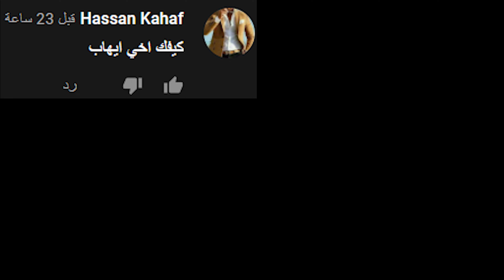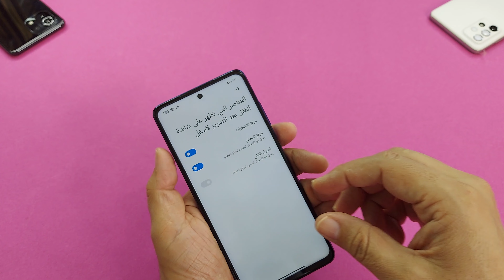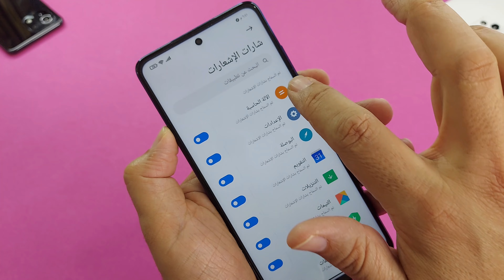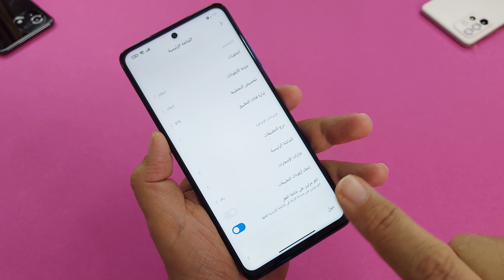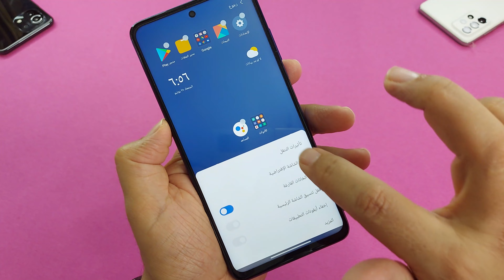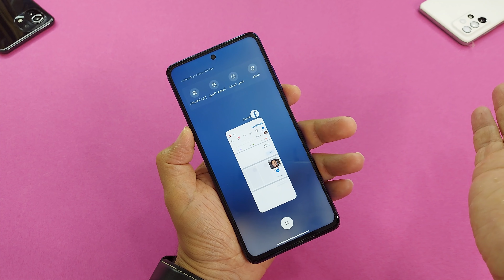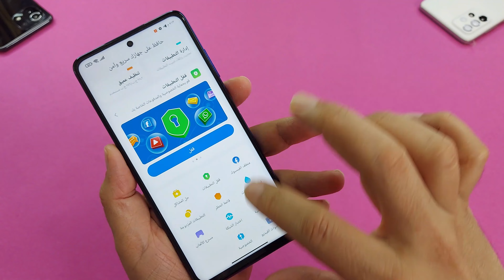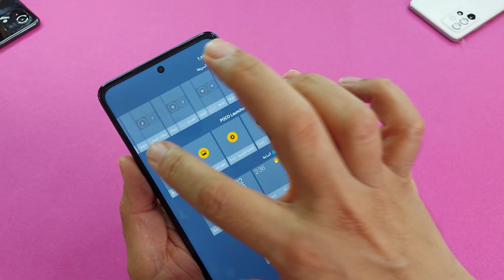تحديث MIUI 12.5 ، خفايا وأسرار بوكو اكس 3 برو لم تعرفها من قبل . Xiaomi Poco X3 Pro ✅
حركات وميزات في هاتف شاومي الجديد البوكو اكس 3 برو Poco X3 Pro  خاصة بعد تحديث MIUI 12.5 , ميزات مخفية في هاتف شاومي بوكو x3 برو تعلمها جيدا من خلال عرض الفيديو , طبعا ميزات تحتاجها يوميا وستوفر عليك الكثير من الجهد والتعب والشكل الجمالي